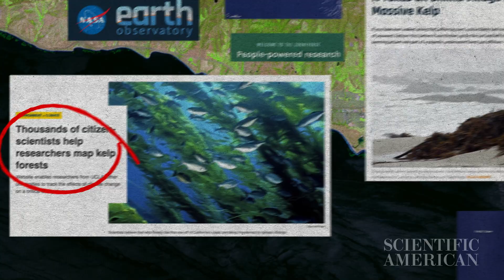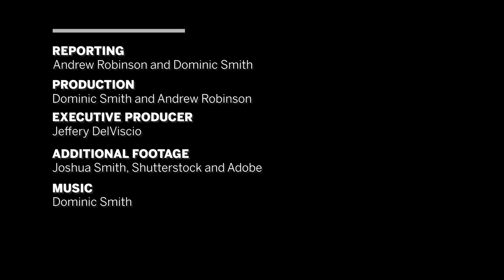Dive into a vanishing, invisible forest to see what climate has changed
Our underwater forests are largely unobserved, but now they are vanishing. To understand why, scientists dive underwater and look down from space--and their research reveals a complex system at risk of collapse.